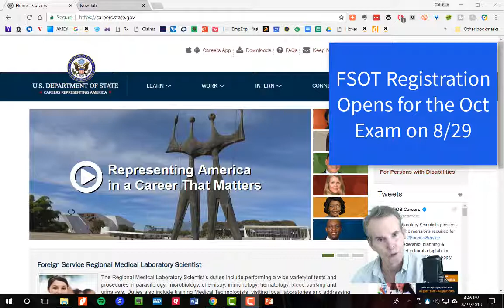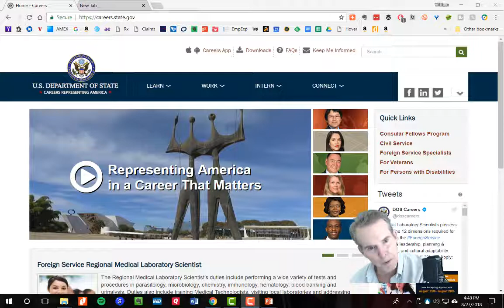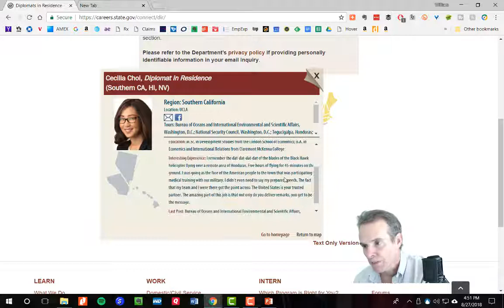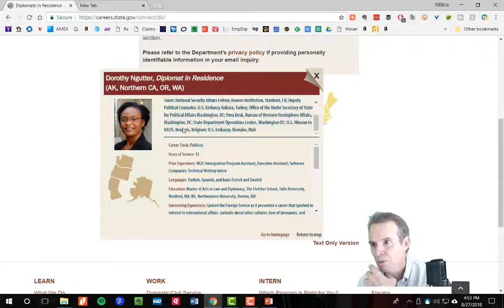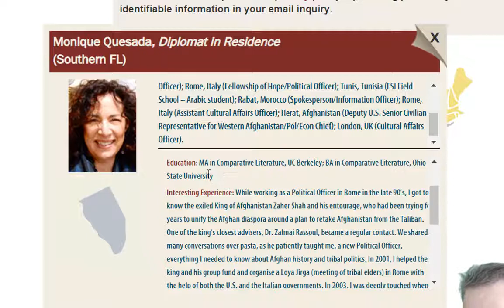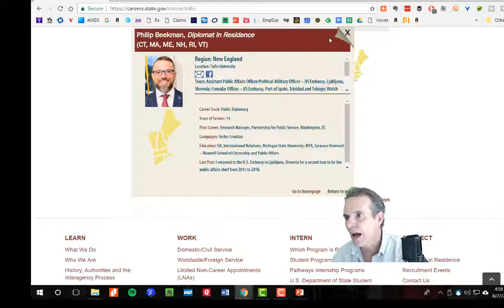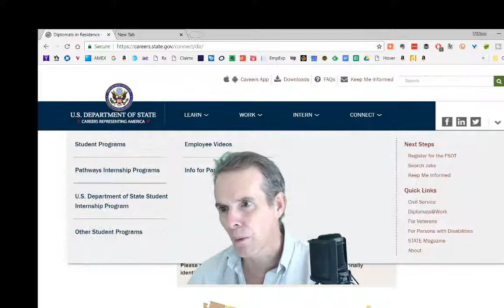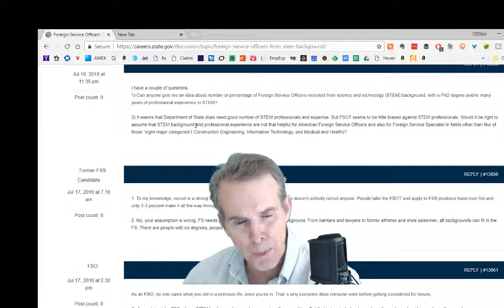FSOT Prep: Video #2 on Diplomats-in-Residence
This screencast discusses the State Department's Diplomats-in-Residence program. These U.S. diplomats  are seasoned professionals that offer expert advice and counsel about the Foreign Service. They also seek to redress the continuing lack of diversity, particularly among Americans of Asian, Hispanic, Native Americans, and African heritage.